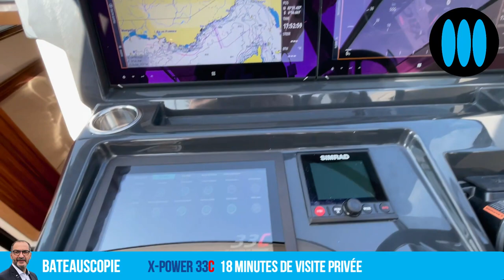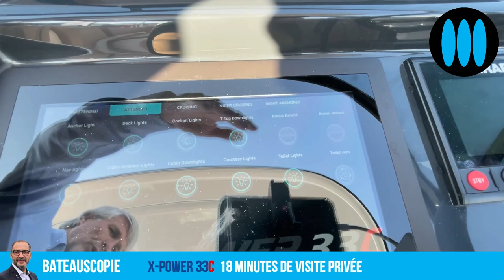X-POWER 33C - 18 minutes de visite privée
Yachting et nautisme - Lancé il y a tout juste 1 an, le X-Power 33C est le tout premier bateau à moteur du chantier danois X-Yachts, bien connu pour ses voiliers sportifs de grand luxe. Pourquoi le chantier danois X-Yachts a-t-il décidé de lancer un bateau à moteur ? En quoi sa carène est-elle unique, qui utilise un brevet suédois étonnant ? Dans cette émission de BateauScopie, vous saurez tout sur le X-Power 33C, un day-boat de luxe, à l'extraordinaire finition, qui permet, par sa polyvalence, d'envisager de belles croisières à la semaine, pour deux !